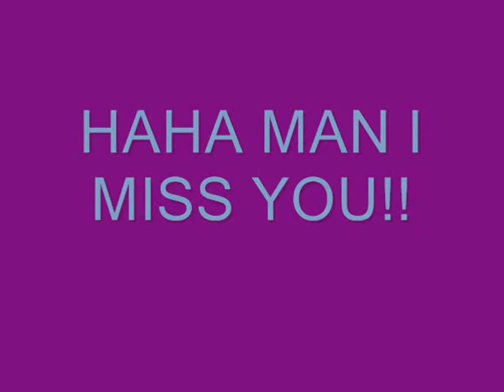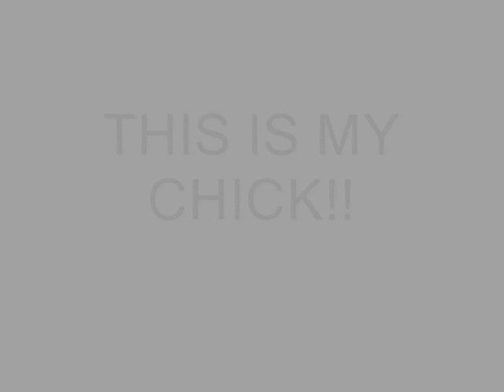best friends forever!!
deadly!!!